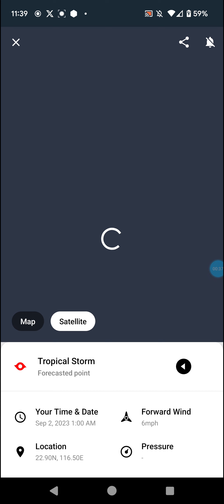Typhoon Saola Continues to Struggle